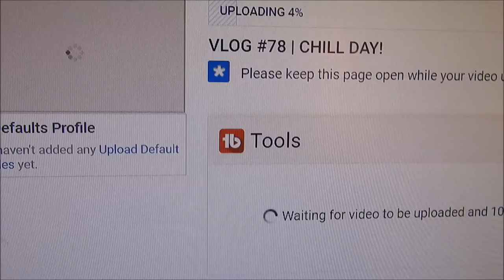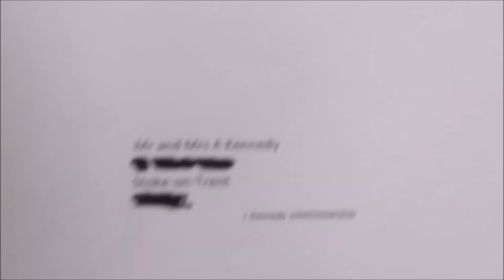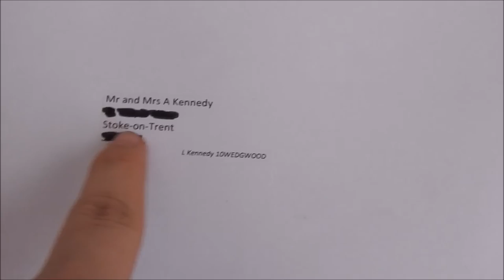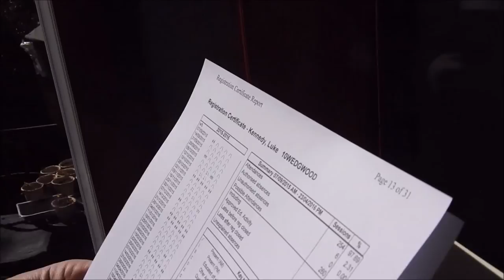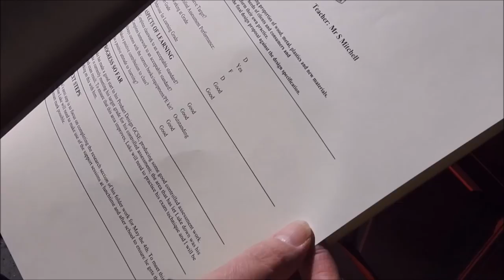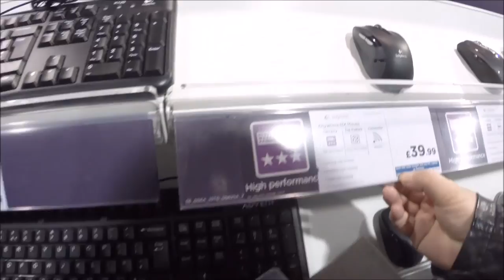VLOG #79 | ALL TALKING